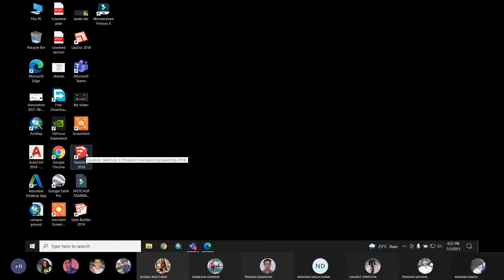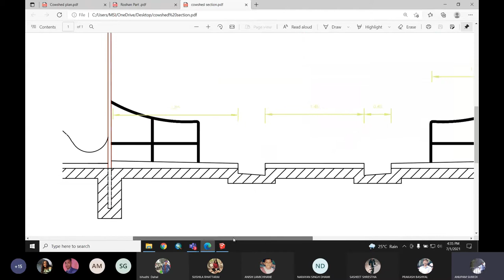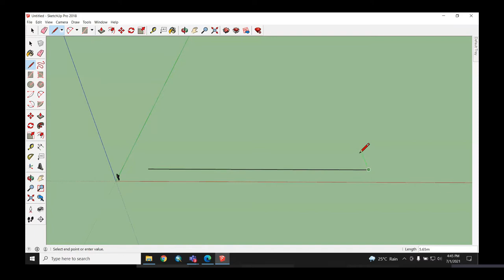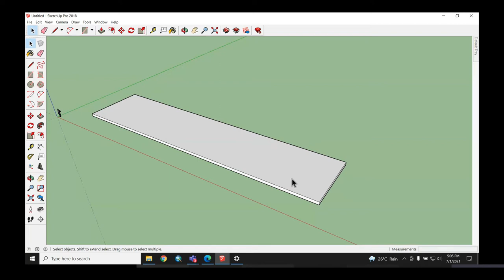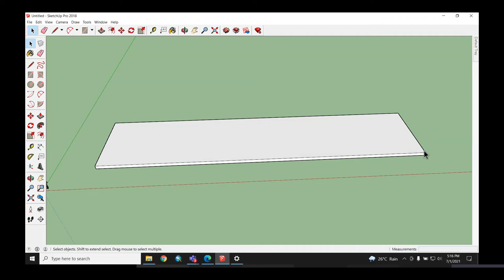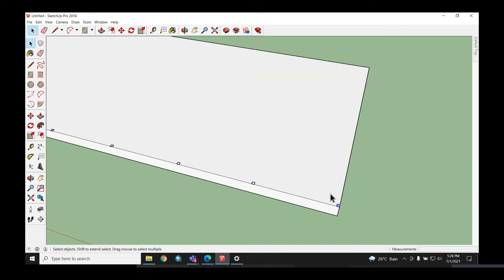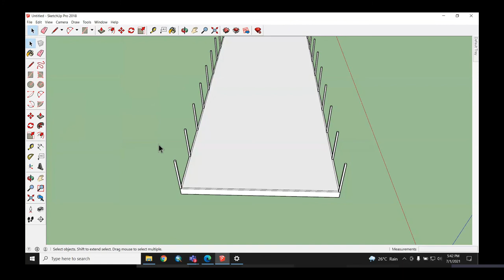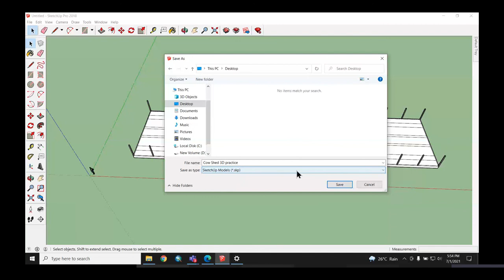Design of Cow Shed with Sketchup: Day-2 | Basic Sketchup | Farm Structure | Agricultural Engineering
This Channel Includes various study materials and designs related to each and every aspect of agriculture and architectural Design of any kind. For Autocad, 3D sketch (Sketchup), Rendering(Lumion) of Agricultural elements (Farm structures, Cold Storage Design, Integrated Farming method Designs) and architectural elements (Buildings, resorts, stadiums, cafeteria, hospital, school), feel free to get in touch with us because we build everything.

This Channel Focuses For the design of
Farm structures ( Goat Shed, Cow Shed, Poultry house, Fish Ponds)
Greenhouse Structures
Cold Storage Design and other things related to Agriculture
As well as Architectural Designs

Other Links of Our Channel

Inspire Agriculture youtube channel is managed by Rupesh Acharya, Anupam Subedi, and Roshan Pandey. All content used is copyright to Inspire Agriculture, Use or commercial display or editing of the content without proper authorization is not allowed.